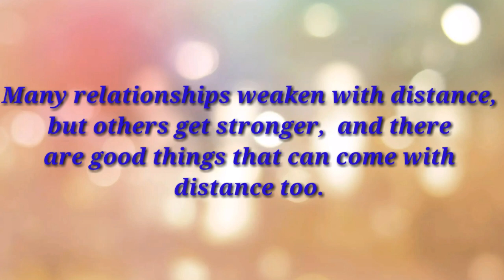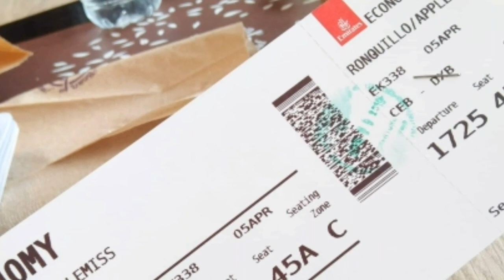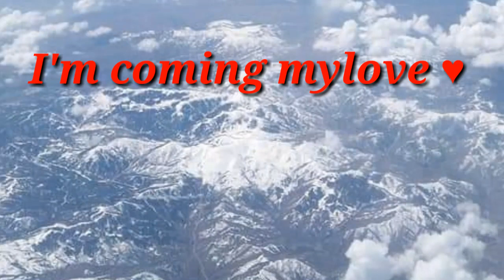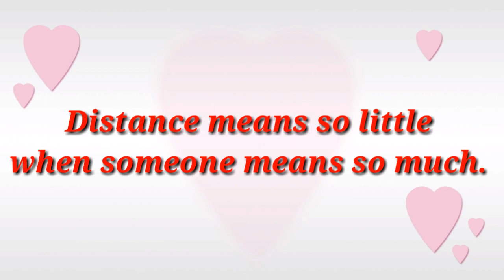MY FIRST INTERNATIONAL FLIGHT || LDR NO MORE || FILIPINA BRITISH COUPLE ( April 2019 )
Hi loves,

My first international flight,  magkahalong excited at kaba ang nararamdaman ko dahil eto ang kauna unahang flight ko out of the country.  Got my visa approved March this year and finally LDR no more.  Been in a
 long distance relationship for like four years at this time together forever na kami.  Sa lahat po ng LDR out there kapit Lang.